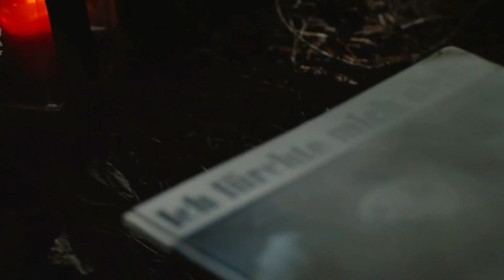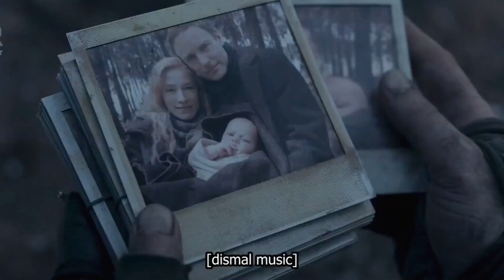Moments From "DARK" We'll Never Forget